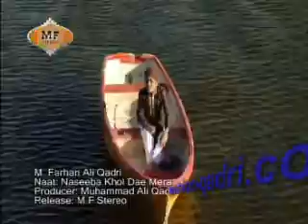Farhan Ali Qadri Naseeba khool dey maira